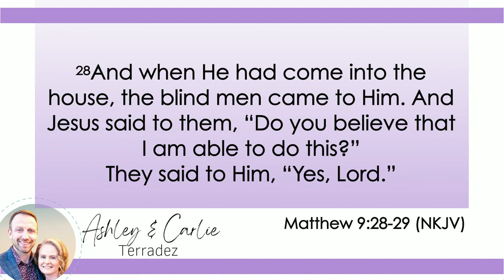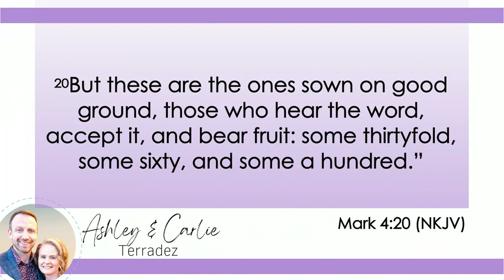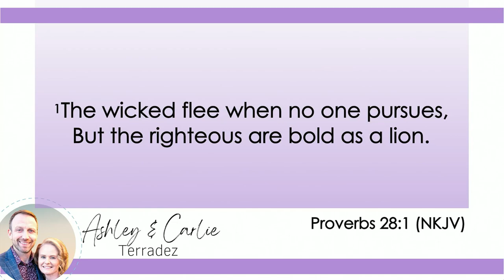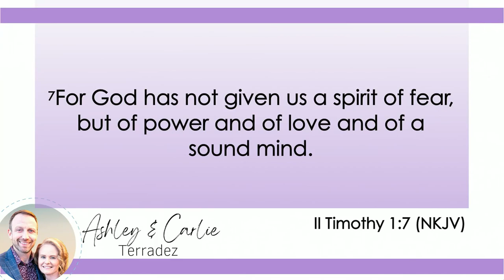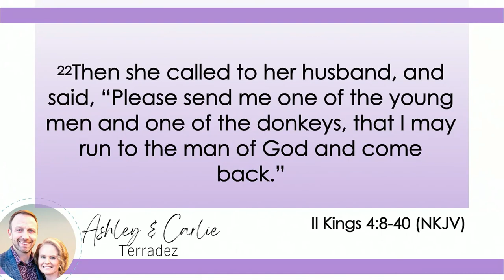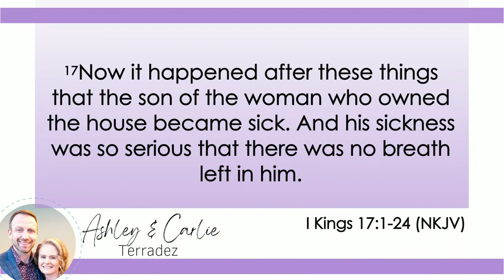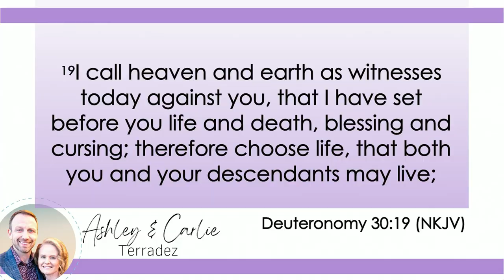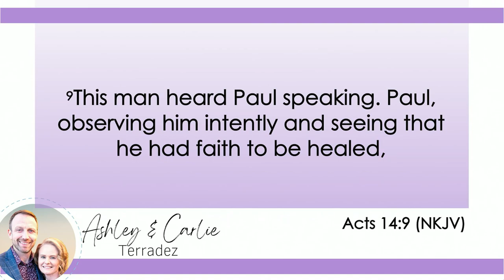Carlie Terradez - Guest Speaker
Full Service - Sunday PM, February 12, 2023